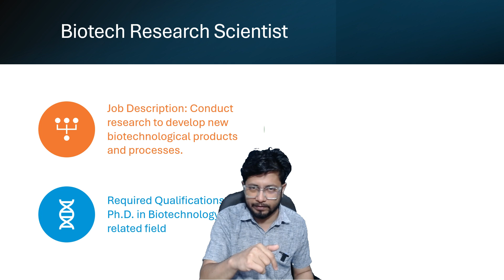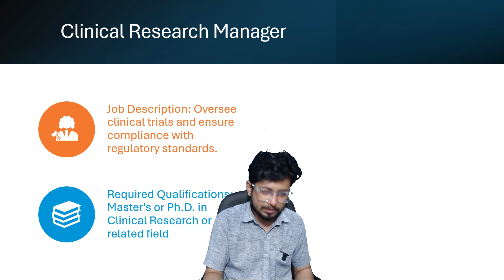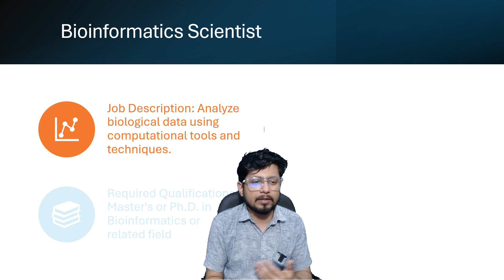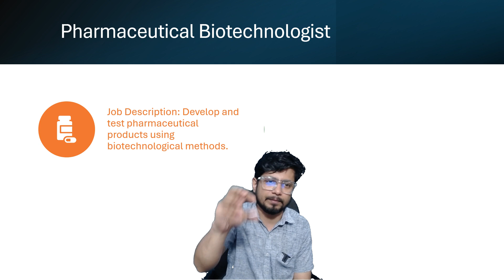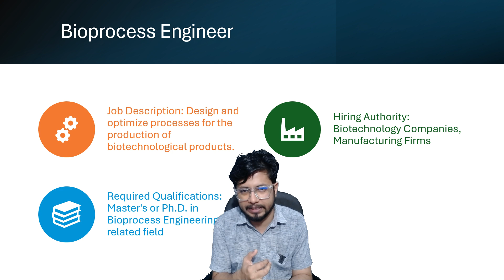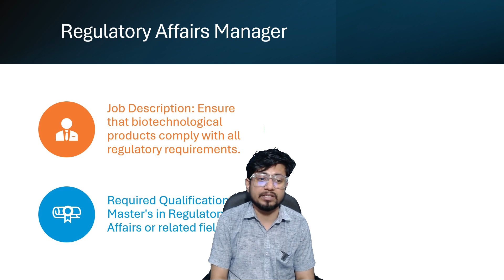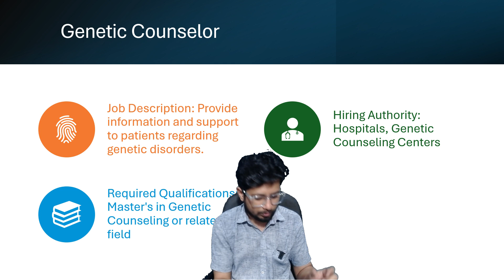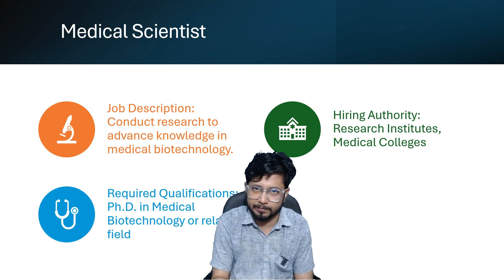Highest paying jobs in biotechnology | Top 10 High paying biotech jobs in India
Highest paying jobs in biotechnology | Top 10 High paying biotech jobs in India - This lecture explains Highest paying jobs in biotechnology | Top 10 High paying biotech jobs in India.